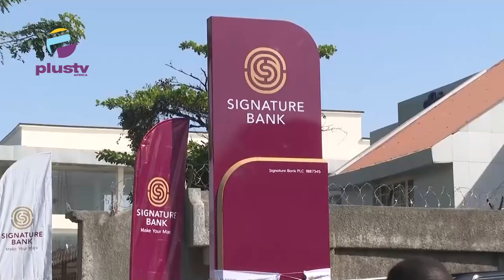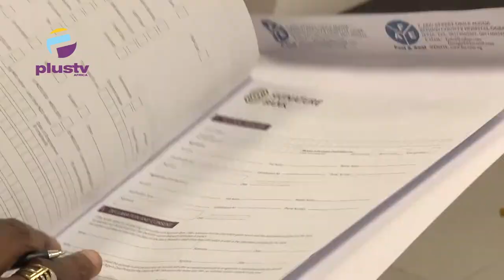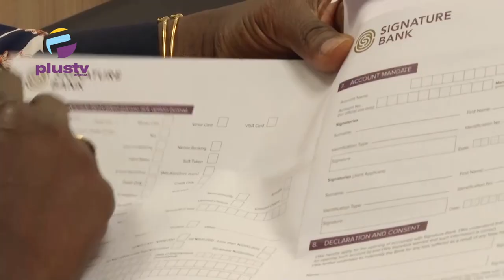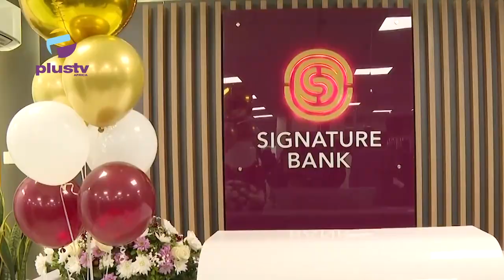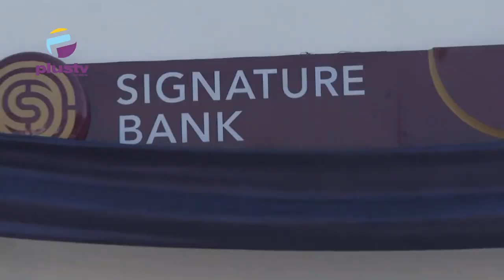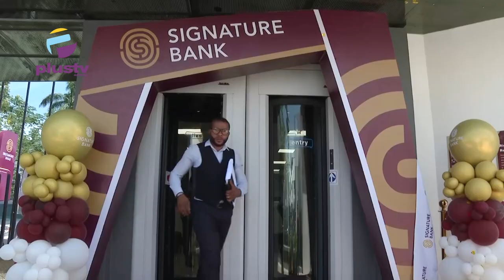The Launch Of Signature Bank